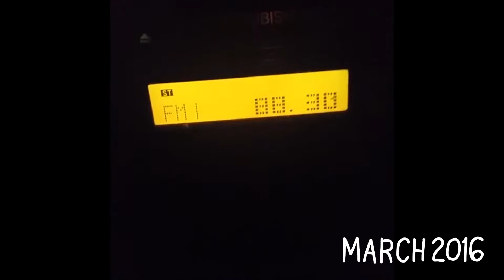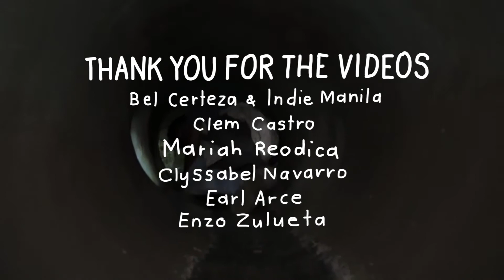Through The (3) Years | birdwatching 006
This special bird watching episode takes us through Oh, Flamingo! Through the (3) Years. Happy OhFlamingoMonth!